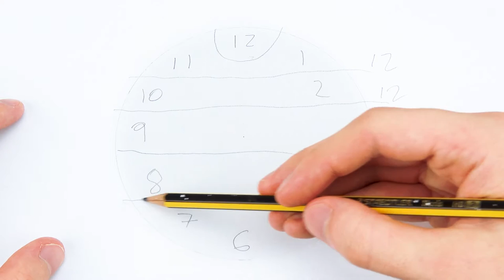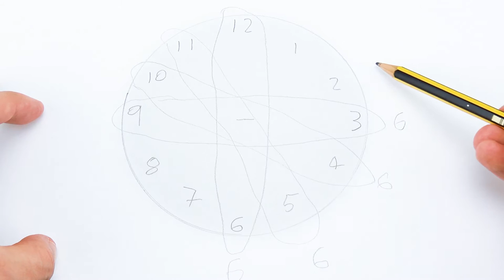🕒 Cool Math Trick with CLOCK Numbers | Did You Know This About Clocks❓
Cool interesting mathematic trick with clock.
Awesome Mathematic number trick, interesting math problem video.
Very usefull for school project at home because of the pandemical social distancing.
Online school science project study in lockdown by watching videos and have more fun :)

Many, Many thanks for likes and subscription! :)